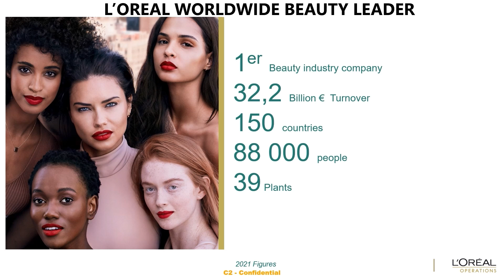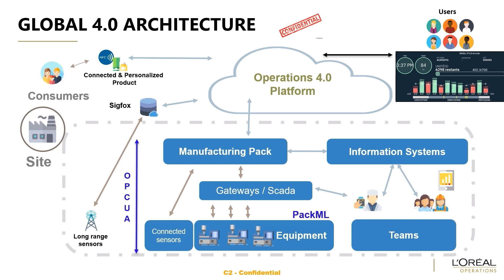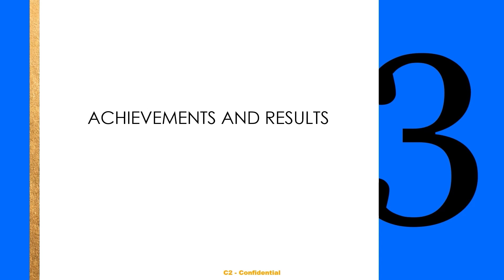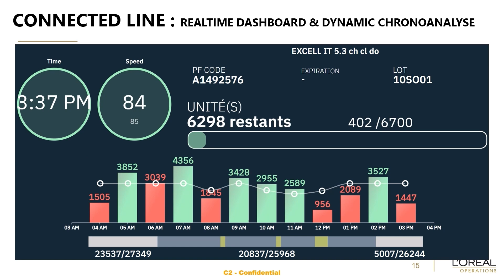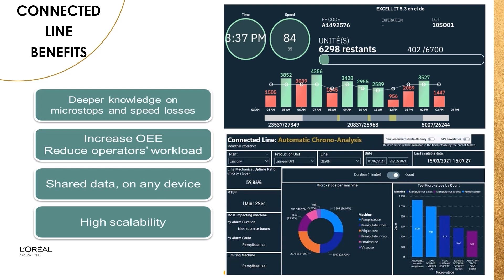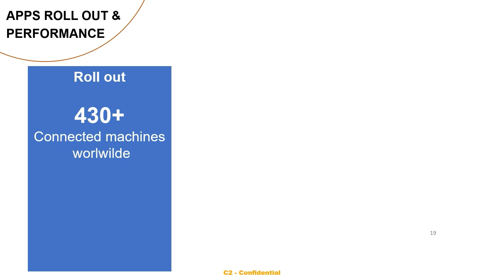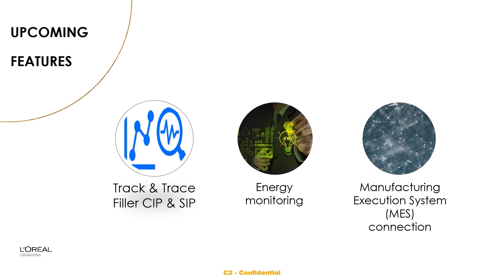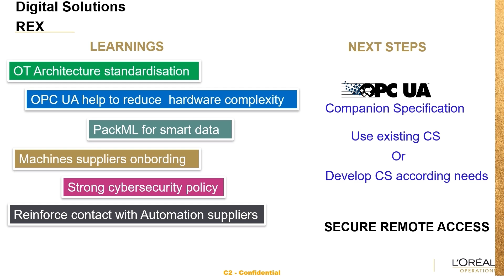4 5 2022 Success Story Digitale Solutions OPCUA L'OREAL Sagna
Recordings of "OPC Day 2022 - International" hold on April 25th-29th, 2022